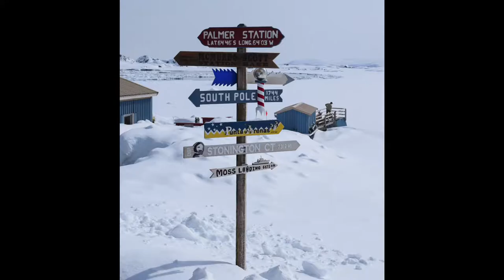Research at the ends of the Earth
Over the last year, Rhian Waller, associate professor of marine science at the University of Maine, has been to the ends of the Earth to study how changing oceans are affecting cold-water corals and what those changes may eventually mean in places like the Gulf of Maine. Waller's research team included three undergraduate marine science students — Maggie Halfman, Elise Hartill and Ashley Rossin — who accompanied her to Antarctica and to Glacier Bay National Park in Alaska to collect data and retrieve samples. The team recently gathered to discuss their findings and to talk about how the experience helped inform their future careers.